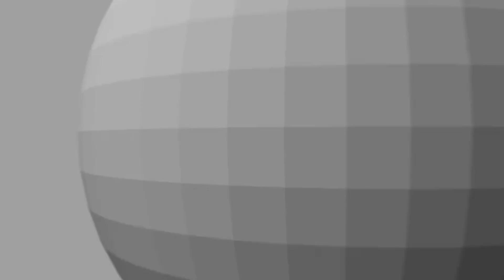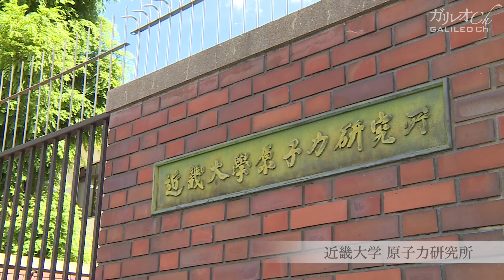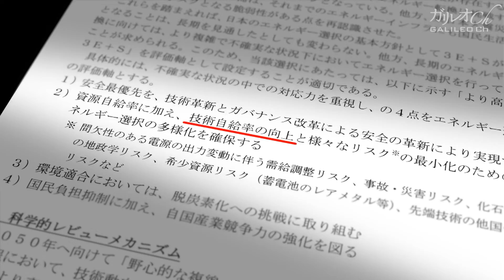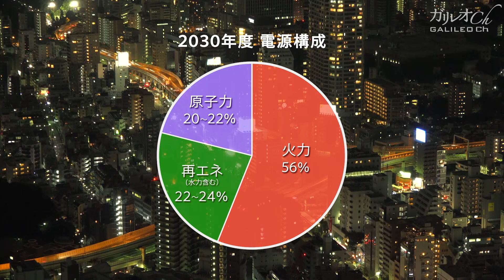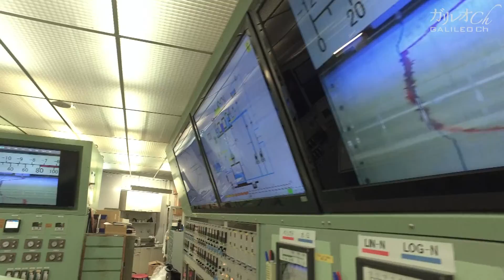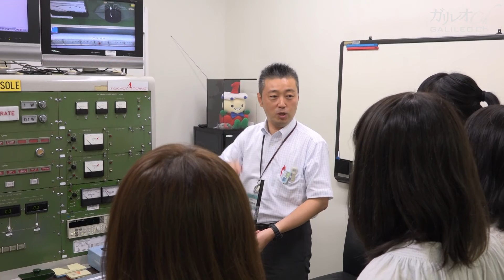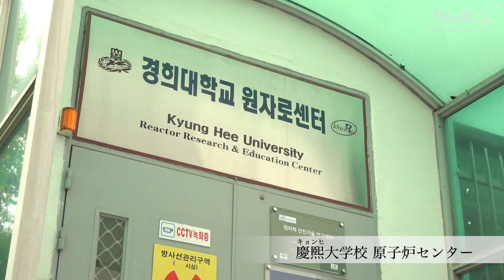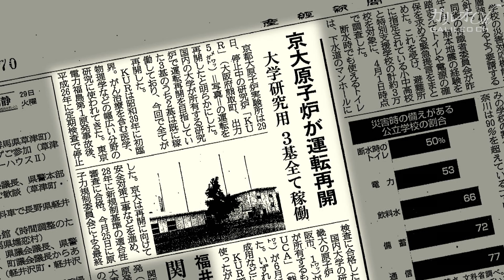【１ワットの原子炉】探訪！教育用原子炉 どうなる？技術自給率の行方 ｜ ガリレオＸ第184回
2018年11月放送作品

日本の大学に原子炉があることをご存知だろうか？
その数は、現在３基。これらの原子炉は一般的にイメージされるような発電用の原子炉と比べると出力がとても低く、中には出力がわずか１ワットというものもある。実は、これらの原子炉は教育を目的に設置されたもので、原子力について学ぶ学生たちが主に活用している。
現在、原子力の在り方が問われているが、原子炉を維持するにも廃炉とするにもそれは将来に続く話であり、原子力の専門的な技術と知識を持った人材が不可欠である。
今、そうした人材育成の現場では、どのような取り組みが進められているのか？また、今後の課題とは何か？
教育用原子炉での実習に取り組む学生たちを訪ねた。

00:00 オープニング
02:21 出力１ワットの原子炉
09:32 技術自給率という考え方
12:54 日本の教育用原子炉の現状
20:43 人材育成の行方
23:46 エンディング

主な取材先
近畿大学原子力研究所
京都大学複合原子力科学研究所
慶煕大学校原子炉センター
東京大学 大学院

‹『ガリレオX』番組ウェブサイト›